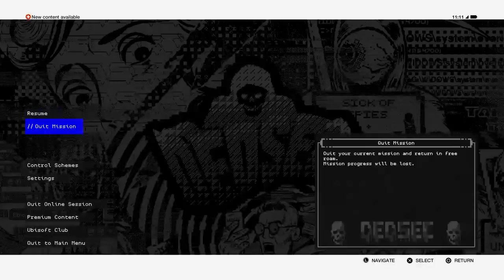Whatch_dogs2 Funny moments kinda with friends